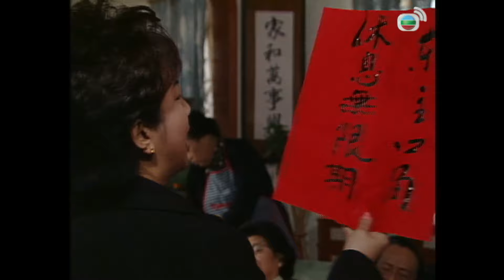TVB情境劇 | 真情720/1071 | 李司棋(善姨)離家出走 | 劉丹 | 薛家燕 | 劉愷威 | 粵語中字 | 1999 | A Kindred Spirit